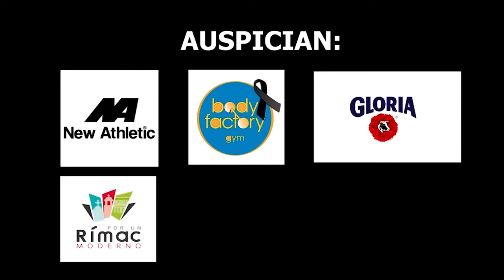BLUE RAYS VS CESAR VALLEJO - FECHA 21